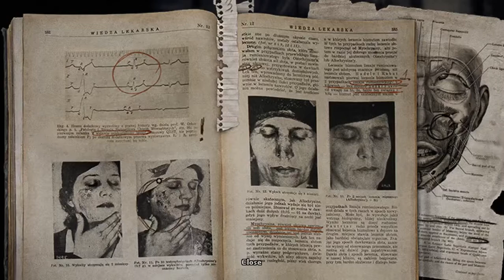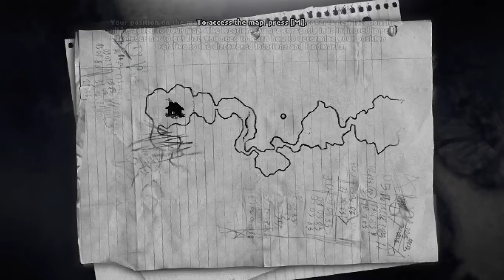Darkwood with Kevin #1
The cool, stylish Polish Survival Horror game is coming up, let's do our best! I hope you enjoy my awesome new Thumbnail.